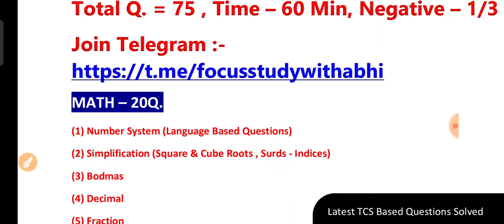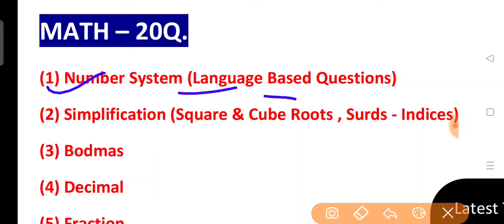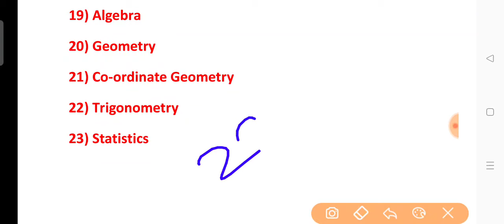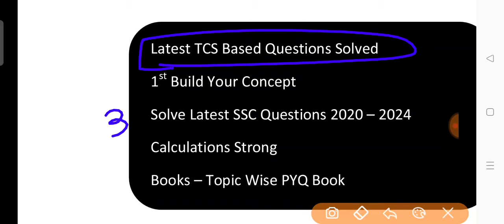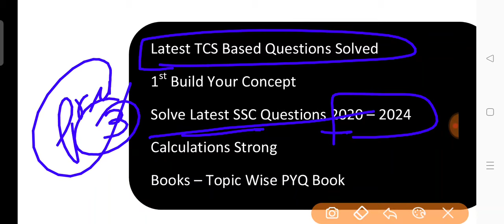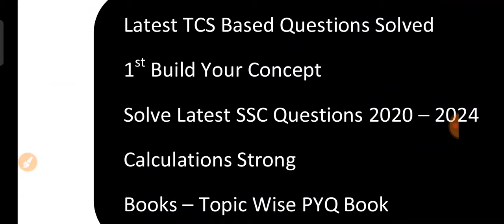rrb alp best book list | rrb technician best book | Based on new syllabus